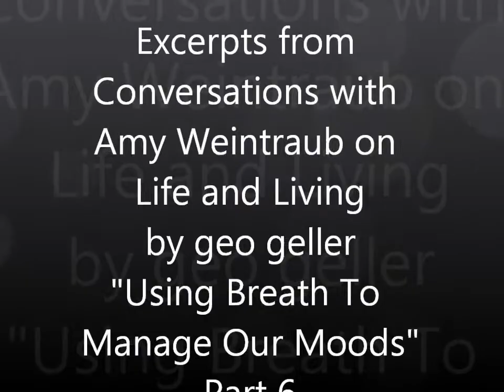Conversations with Amy Weintraub Using Breath To Manage Our Mood Part 6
Conversations with Amy Weintraub on Life and Living by geo geller
"Using Breath To Manage Our Mood" Part 6

In Part 6, Amy talks about how breath can be used to manage our moods.
Every culture has used the breath to balance mood.
So, if you are in a state of panic or fearful, your breaths may be short and if you take a few short sniffs of breath and then let it out with a long exhalation, you are physiologically stimulating the autonomic nervous system - the parasympathetic nervous system.

Your breath reflects your mental state and emotional state. So, you can use the breath to shift that mental and emotional state. We talked about how there are lots of ways that people can meet themselves and find ways to take care of themselves.

What yoga offers (for taking care of yourself and finding yourself) is a way to do that. I am passionate about yoga because it contains the breath (as part of the practice.)

By using the breath, we can manage our moods and manage our lives.

CREDITS

moving/still/audio imagmaking
camera, direction, provocateur
geo geller

for more
Conversations with Amy Weintraub
- On Life and Living
by geo geller